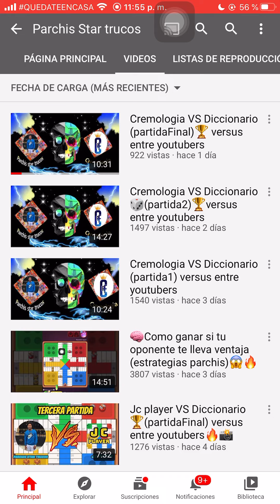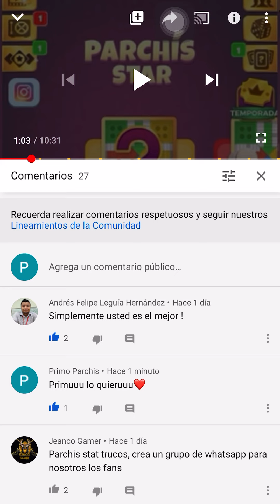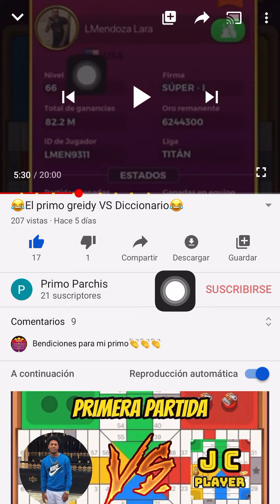(Concurso) Gana millones diarios en parchis star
👇Este canal contiene👇
Parchis RD
2 contra 2 en parchis star
4 jugadores en parchis star
2 contra 2 en parchis star
4 jugadores en parchis star
Parchis 2020
Jugando con los suscriptores
2 contra 1 parchis star
2 vs 1 jugador
Concurso
Pamdemia
2020 mejores videos en parchis star
Usa videos
Publicidad
Juegos para entretener la pendemia
All in
Matar desafio
Rey desafio